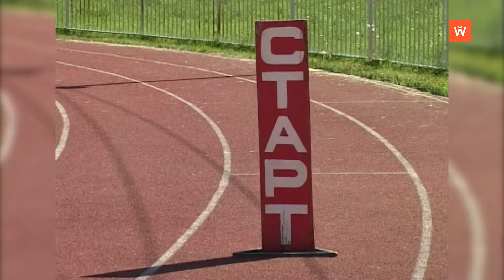Ретроспектива-2012: спортивный праздник на стадионе "Авангард"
Девять лет назад традиционная летняя спартакиада серди воспитанников летних пришкольных лагерей прошла на стадионе "Авангард". Сюжет выходил в эфир 9 июня 2012 года.